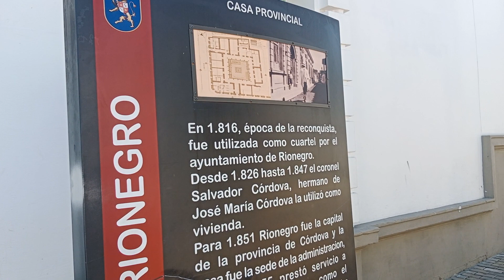The Provincial House 🏡 historic district of Rionegro